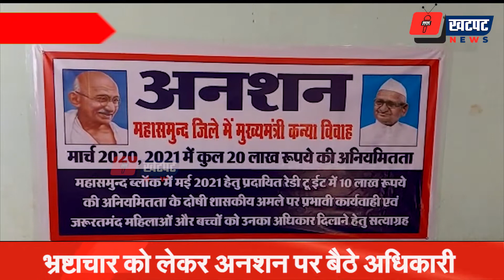भ्रष्टाचार को लेकर अनशन पर बैठा अधिकारी | Khatpat News